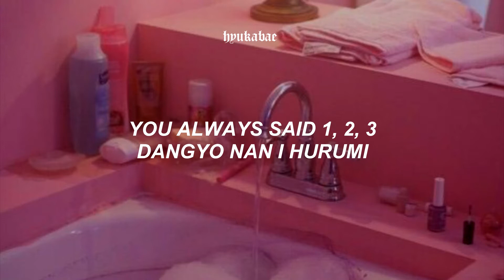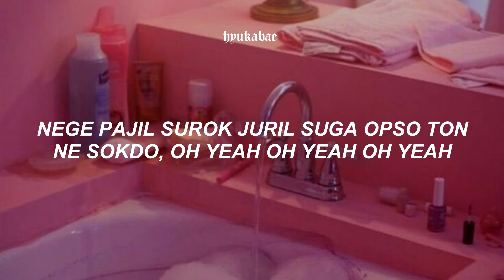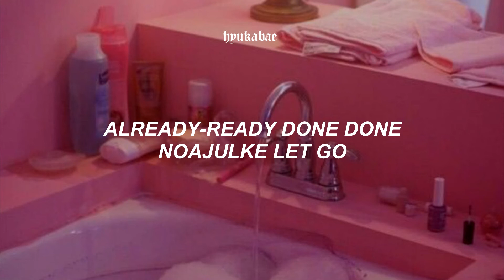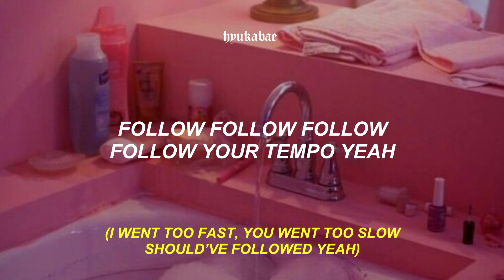TWICE (트와이스) - '1, 3, 2' (JEONGYEON & MINA & TZUYU) Easy Lyrics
twice - 1, 3, 2 || easy lyrics

canción : 1, 3, 2
artista : TWICE (JEONGYEON & MINA & TZUYU)
album : Formula of Love
año : 2021

— all rights administered to JYP